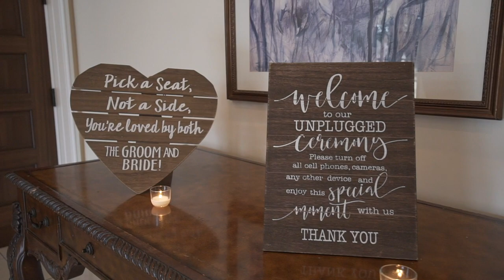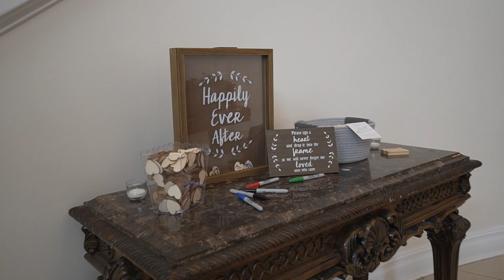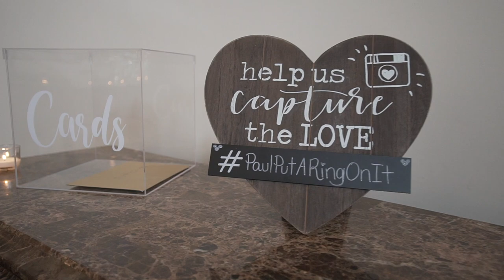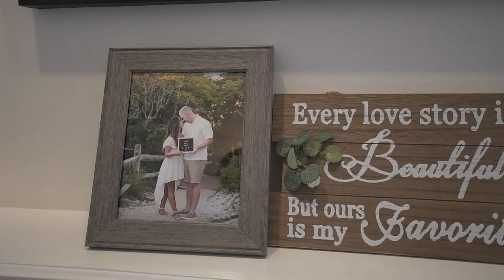The Carriage House: Angelica & Harry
Wedding @The  Carriage House, Galloway, NJ